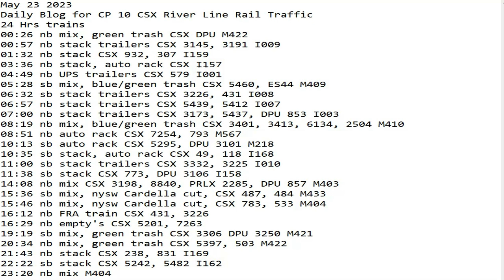May 23 2023 BigTrains.TV CP 10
24 Hrs trains
00:26 nb mix, green trash CSX DPU M422
00:57 nb stack trailers CSX 3145, 3191 I009
01:32 nb stack CSX 932, 307 I159
03:36 nb stack, auto rack CSX I157
04:49 nb UPS trailers CSX 579 I001
05:28 sb mix, blue/green trash CSX 5460, ES44 M409
06:32 sb stack trailers CSX 3226, 431 I008
06:57 nb stack trailers CSX 5439, 5412 I007
07:00 nb stack trailers CSX 3173, 5437, DPU 853 I003
08:19 nb mix, blue/green trash CSX 3401, 3413, 6134, 2504 M410
08:51 nb auto rack CSX 7254, 793 M567
10:13 sb auto rack CSX 5295, DPU 3101 M218
10:35 sb stack, auto rack CSX 49, 118 I168
11:00 sb stack trailers CSX 3332, 3225 I010
11:38 sb stack CSX 773, DPU 3106 I158
14:08 nb mix CSX 3198, 8840, PRLX 2285, DPU 857 M403
15:36 sb mix, nysw Cardella cut, CSX 487, 484 M433
15:46 nb mix, nysw Cardella cut, CSX 783, 533 M404
16:12 nb FRA train CSX 431, 3226
16:29 nb empty's CSX 5201, 7263
19:19 sb mix, green trash CSX 3306 DPU 3250 M421
20:34 nb mix, green trash CSX 5397, 503 M422
21:43 nb stack CSX 238, 831 I169
22:22 sb stack CSX 5242, 5482 I162
23:20 nb mix M404